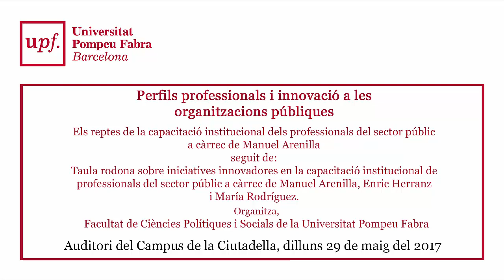Perfils professionals i innovació a les organitzacions públiques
Conferència "Els reptes de la capacitació institucional dels professionals del sector públic" a càrrec de Manuel Arenilla.

Taula rodona sobre iniciatives innovadores en la capacitació institucional de professionals del sector públic a càrrec de Manuel Arenilla, Enric Herranz i María Rodríguez.

Organitza: Facultat de Ciències Polítiques i Socials de la Universitat Pompeu Fabra

Auditori del Campus de la Ciutadella, dilluns 29 de maig del 2017